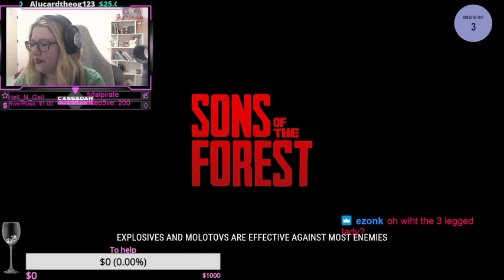Highlight: Sons of the forest part 2